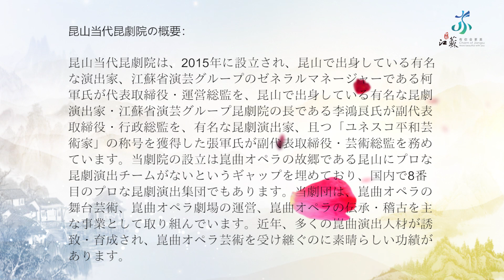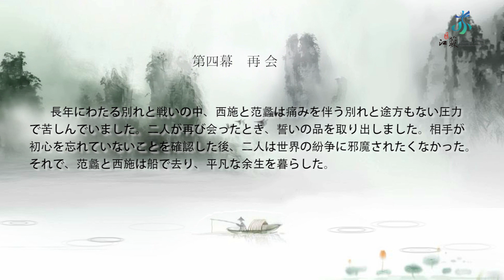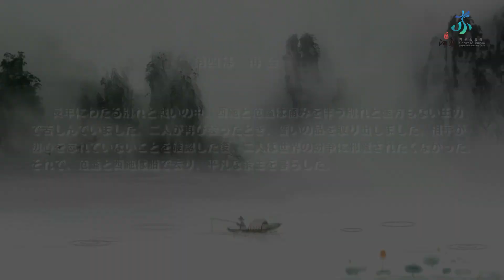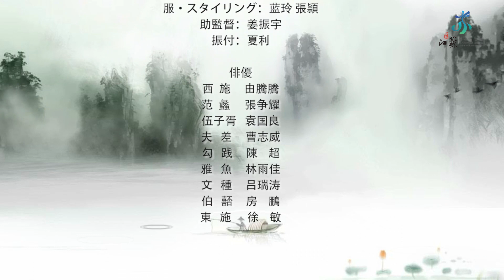崑曲『浣紗記』（崑山当代崑劇院）日本語解説あり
「浣紗記」は、中国の明代の伝奇小説「呉越春秋」を元に改作されたクラシックな崑曲オペラのレパートリーとして、中国で広く知られているラブストーリーを物語っています。
　物語の舞台となるのは今から2、500年ほど昔の中国・春秋時代。時代に翻弄される中国四大美人の一人である西施（春秋時代の越）と范蠡（あんれい、越王の参謀）の恋物語です。

演出：崑山当代崑劇院
崑山当代崑劇院は、2015年に設立され、崑山出身の有名な演出家、江蘇省演芸グループのゼネラルマネージャーである柯軍氏が代表取締役・運営総監を、崑山出身の有名な崑劇演出家・江蘇省演芸グループ崑劇院の長である李鴻良氏が副代表取締役・行政総監を、有名な崑劇演出家、且つ「ユネスコ平和芸術家」の称号を獲得した張軍氏が副代表取締役・芸術総監を務めています。当劇院の設立は崑曲オペラの故郷である崑山にプロな崑劇演出チームがないというギャップを埋めており、国内で8番目のプロな崑劇演出集団でもあります。当劇団は、崑曲オペラの舞台芸術、崑曲オペラ劇場の運営、崑曲オペラの伝承・稽古を主な事業として取り組んでいます。近年、多くの崑曲演出人材が誘致・育成され、崑曲オペラ芸術を受け継ぐのに素晴らしい功績があります。